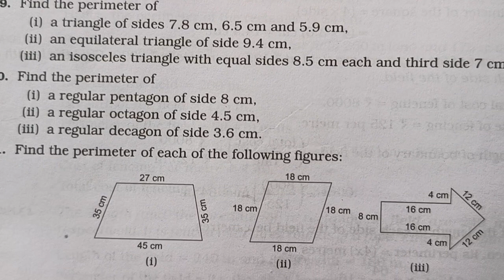Revision of Exercise 21A Class 6 RS Aggarwal Maths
Solution of Revision of Exercise 21A Class 6 RS Aggarwal Maths